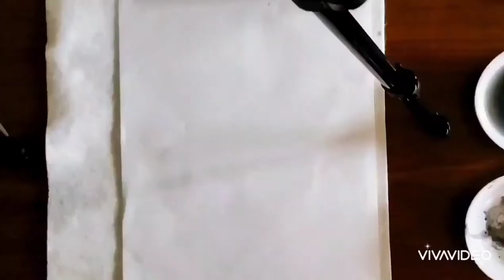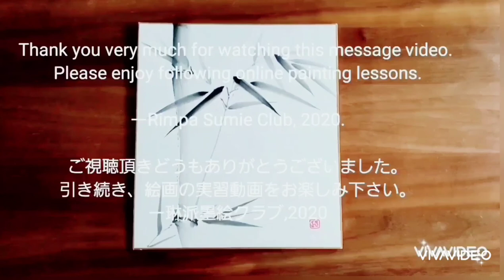抱一の牛図から（前編）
先日、再開した美術館での展示品からインスピレーションを受けて、
酒井抱一による牛の絵を、墨絵で辿ってみました。

来年は干支が牛ということで、柳に「餅花」を付けてみました。
元は、「十牛図」の中の「騎牛帰家」からとった題材かと思います。

後編の動画では、「たらし込み」技法を使った描き方の紹介や、
実際にお稽古した場合の注意点など、取り上げていきたいと思います。

この前篇では、シンプルな描写でありながら、次々と絵が展開していく、
墨絵のワクワクするような楽しさをお伝えしたいと思い、動画を制作してみました。
動画を視聴される皆さんの胸の中に、何かが生まれたらと思っています。

御視聴いただき、ありがとうございます。